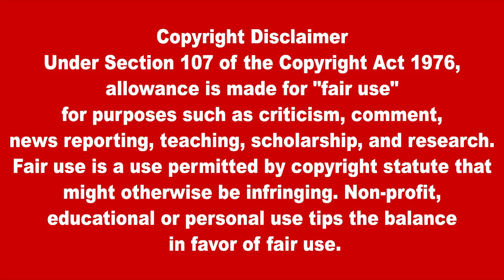பாரிய சவால்கள் இலங்கை மக்கள் மீது திணிக்கப்பட்டுள்ளது - ஜேவிபி சந்திரசேகரன் | SrilankaTamilNews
பாரிய சவால்கள் இலங்கை மக்கள் மீது திணிக்கப்பட்டுள்ளது - ஜேவிபி சந்திரசேகரன்
Enormous challenges have been thrust upon the people of Sri Lanka - JVP Chandrasekaran